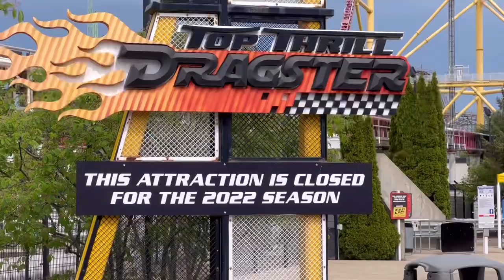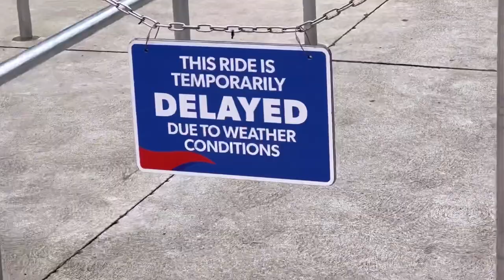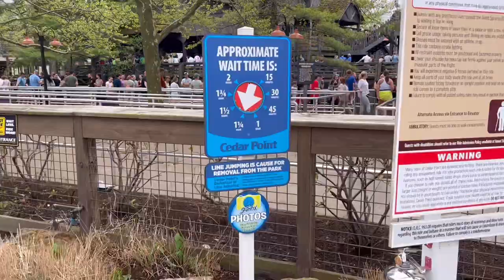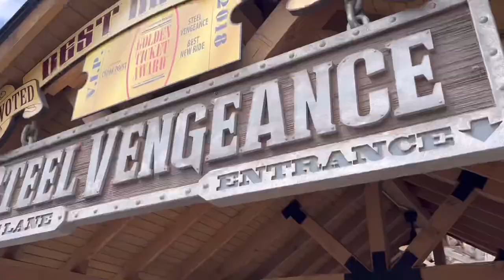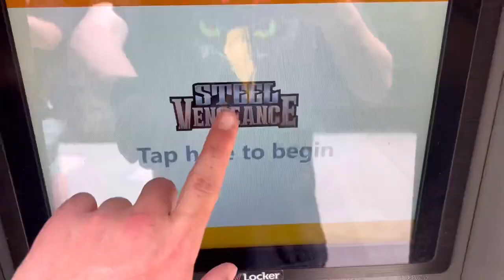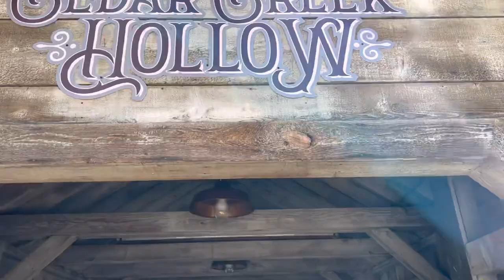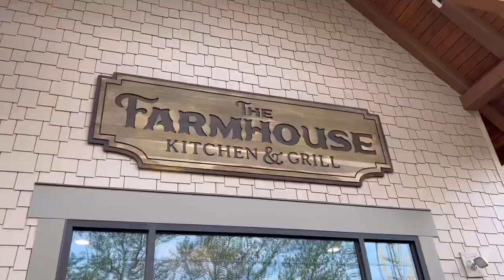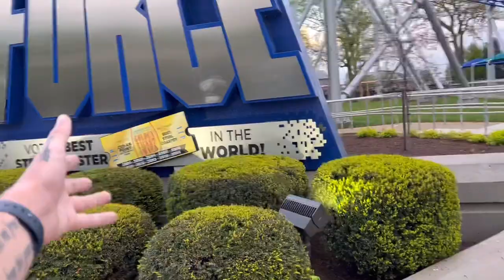EVERYTHING NEW AT CEDAR POINT IN 2022! | Ft. Not Your Normal Guy Theme Parks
**REUPLOAD DUE TO A POST-PROCESSING ISSUE**

Exploring everything new at Cedar Point in 2022 featuring another collaboration with Not Your Normal Guy Theme Parks! Come with us as we ride the coasters, check out Derby Dogs, The all-new Farmhouse Kitchen and Grill and way more in this vlog!

Snap 👻: givenisokay
YouTube ☕️: honey, just smash that sub button wryd

+ ABOUT ME +
name: given shane taylor
age: 21
camera: gopro hero 9 black, iPhone 13 pro
how i edit: LumaFusion
roller coaster enthusiast 🎢
trilingual: english, danish, german